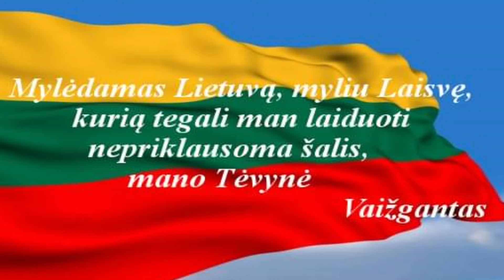Muzikinis Sveikinimas Lietuvai - Laisvė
Atlieka Eurika Masytė – Laisvė
Muzika -. R. Petrausko, E. Masytės
Žodžiai - J. Marcinkevičiaus